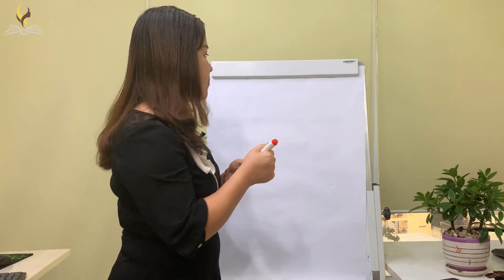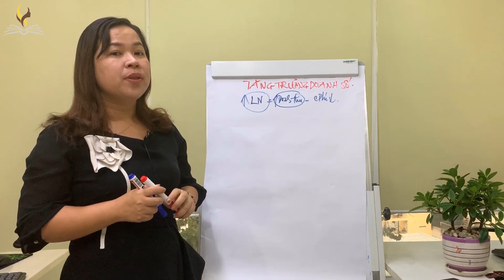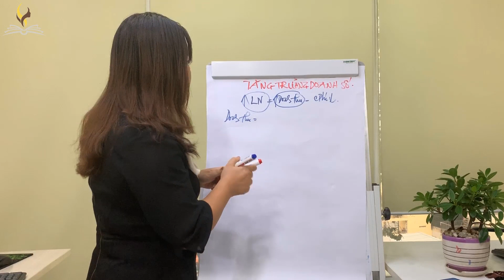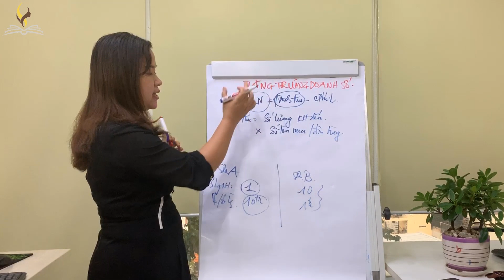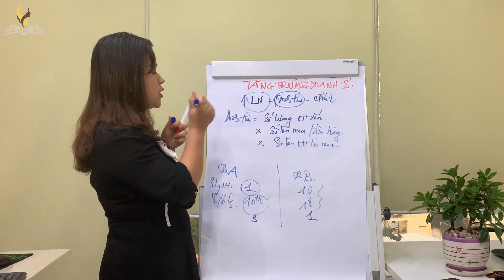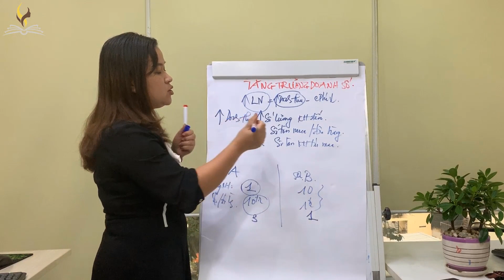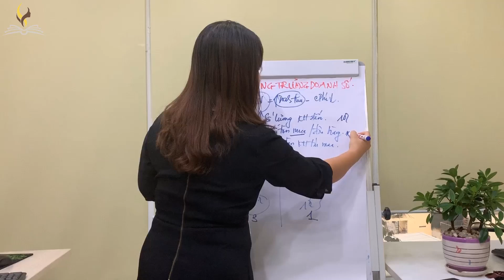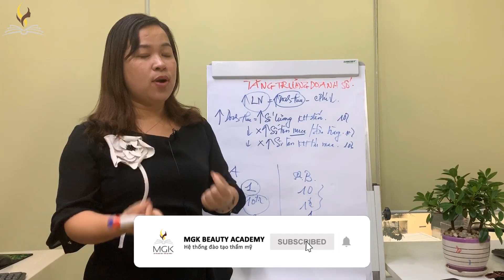Kinh Doanh Spa ✍️ Bài 13: Chiến Lược Tăng Doanh Số Cho SPA - Thẩm Mỹ Viện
⚡Tham gia cộng đồng kinh doanh SPA cùng master Diệu Thu để trao đổi và học hỏi kinh nghiệm tại Group Zalo

Đừng tiếc like và share video này để MGK có động lực ra nhiều video hơn nhé !! Cám ơn các bạn

🎯 Học Toàn Bộ Các Khóa Học Tại MGK Beauty Academy

Bà Trương Diệu Thu sinh ra và lớn lên ở mảnh đất Miền Trung đầy nắng và gió. Sau khi tốt nghiệp Đại Học Kinh tế năm 2006, bà may mắn nhận được học bổng Toàn phần tại Đại Học Shute - Taiwan chuyên ngành MBA.
Sau khi tốt nghiệp bà về công tác tại Khoa Ngân hàng của Học viên Ngân hàng tại bộ môn Thẩm Định Dự Án Đầu tư thuộc Khoa Ngân hàng.
Duyên đưa đẩy bà đến với ngành thẩm mỹ khi bà làm cộng tác đào tạo cho 1 nhãn hàng mỹ phẩm cao cấp của Mỹ.
Bà thấy được tiềm năng to lớn và thực sự đam mê ngành này
Bà bắt đầu khởi nghiệp kinh doanh bằng 1 Spa lớn ở Bắc Ninh. Bà tin tưởng và tự tin nghĩ rằng với vốn kiến thức kinh doanh mình học được, quan hệ có sẵn lại có nhiều vốn chắc chắn sẽ kinh doanh thành công.
Nhưng sau 3 tháng thì bà thực sự stress về mặt nhân sự, khách hàng complain vì hiệu quả đòi rút lại tiền, chi phí tăng hơn doanh thu thu được. Quá mệt mỏi, bà mong muốn tìm được một người thầy để định hướng lại cho mình nhưng bất lực.
Bà buộc phải đóng cửa spa, quyết định đi học một cách nghiêm túc để kinh doanh đúng ngay từ đầu
Sau đó bà quay lại ngành với setup nên thương hiệu THIÊN KHUÊ - Hệ thống thẩm mỹ đầu tiên đạt tiêu chuẩn Iso 9001:2015 về quản lý chất lượng dịch vụ với 3 chi nhánh lớn mạnh tại Sài Gòn, Bình Dương và Đồng nai.
Tiếp đó, với mong muốn hỗ trợ cho các chủ spa - những người đã từng lâm vào hoàn cảnh như bà trước đó, bà sáng lập nên Hệ thống Đào tạo MGK để cố vấn, tái cấu trúc setup đào tạo vận hành cho các chủ spa đã đang và sẽ kinh doanh trong ngành này giúp họ thành công vượt qua khó khăn. Ngoài ra thì bà còn có một số công ty con khác kinh doanh nhiều lĩnh vực khác nhau trong MGK GROUP.
Ngoài công tác điều hành doanh nghiệp, bà còn tham gia trực tiếp đào tạo các khóa học Quản lý Spa, master of Spa, Vận Hành và kinh doanh hỗ trợ trực tiếp cho các Spa đồng thời là cố vấn chiến lược cho nhiều thương hiệu và công ty mỹ phẩm lớn.
Bà là người khởi xướng và sáng lập dự án KĨ NĂNG KHỞI NGHIỆP SPA để hỗ trợ cho các chủ spa/mỹ phẩm và Quỹ từ thiện hỗ trợ cho những phụ nữ và trẻ em nghèo.
Số điện thoại: 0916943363 (Viber),
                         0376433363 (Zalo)